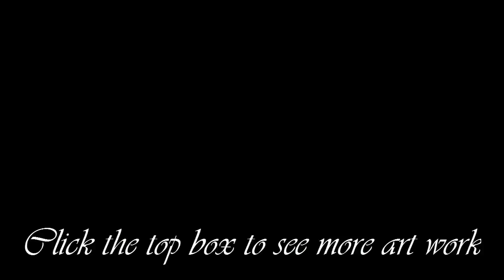Wonder Land Charcoal Color Pencil Sketch Drawing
Intro Made by DtrillionMusicGroup (ReEdited) into Video by: Mathew Massacre

 remixed and used commercially as long as you give appropriate credit.

wonderland charcoal sketch drawing with color pencil  timelapse  Draw Paint Speed Drawings "Disney Wonder (Ship)"